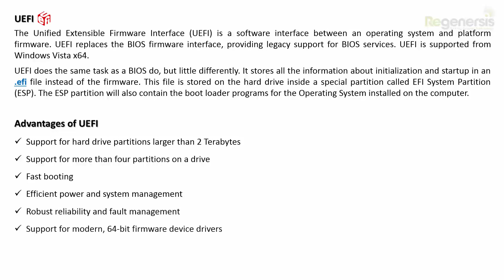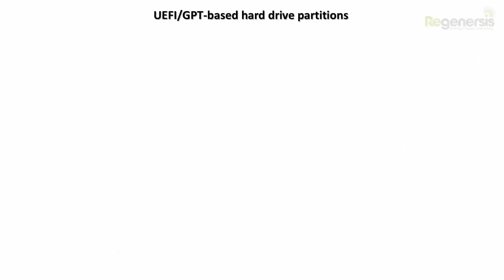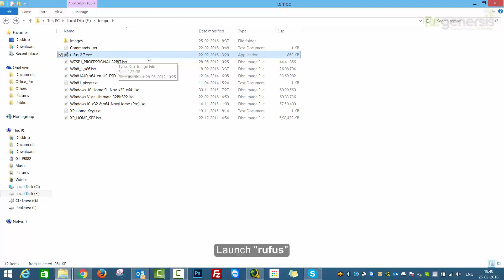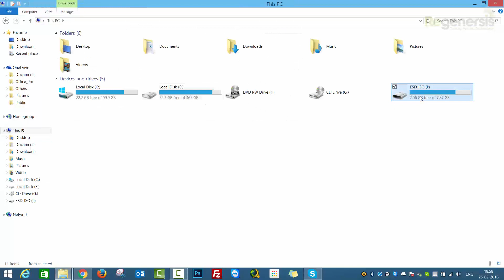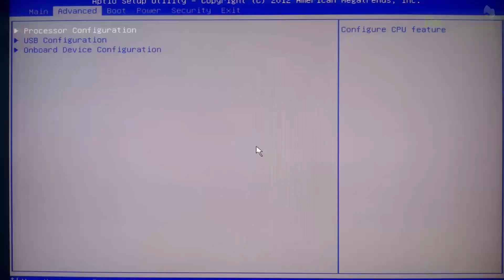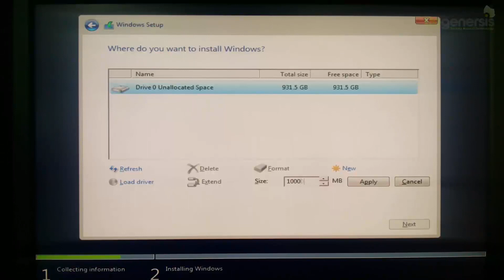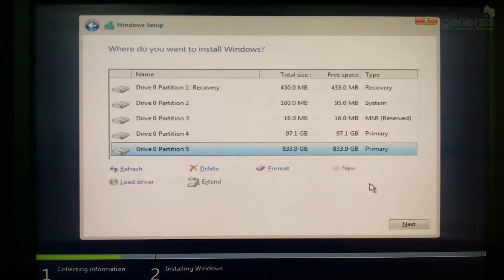OS Installation in UEFI BIOS